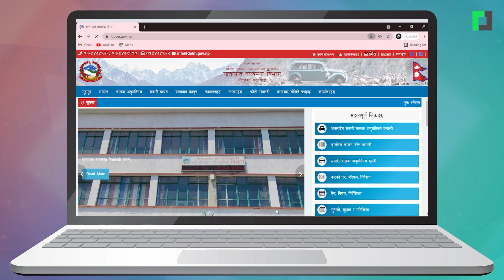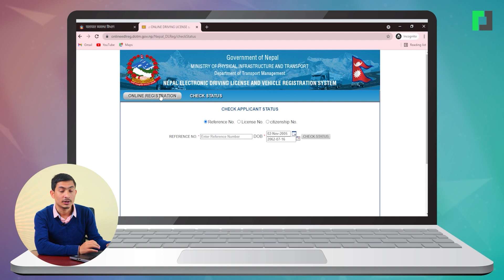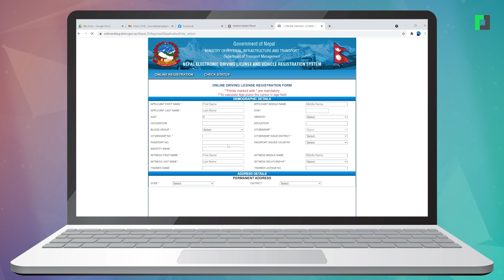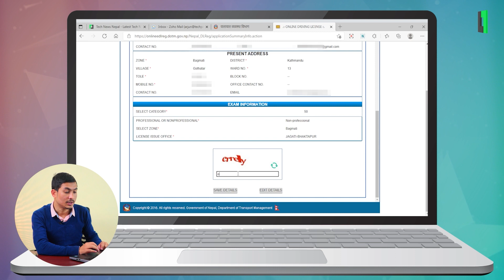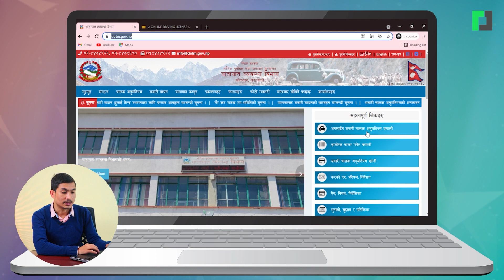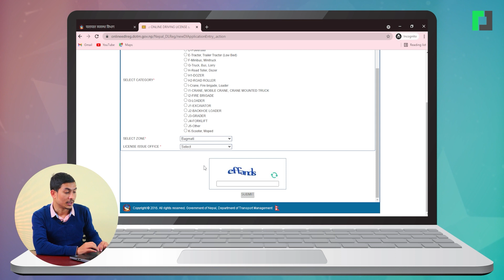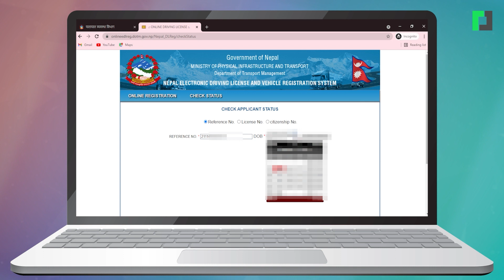यसरी भर्नुहोस् ड्राइभिङ लाइसेन्सको अनलाइन फाराम | Online Driving License Registration Process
Online Driving License Registration Process
यसरी भर्नुहोस् ड्राइभिङ लाइसेन्सको अनलाइन फाराम